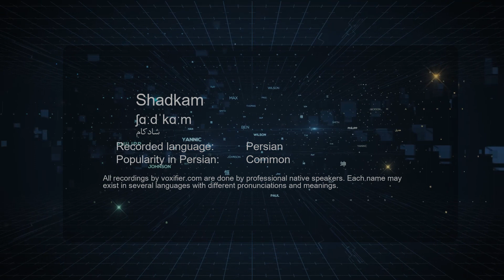How to Pronunce Shadkam (شادکام) in Persian (Farsi) - Voxifier.com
This is the Persian (Farsi) pronunciation, gender, and phonetics recording of the name Shadkam (شادکام). The same name may exist in other languages with different pronunciations.